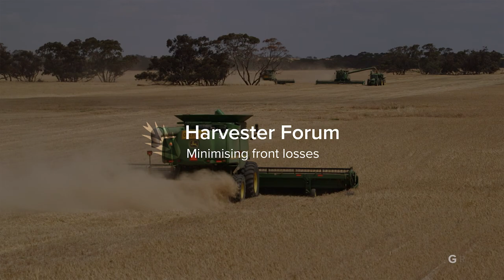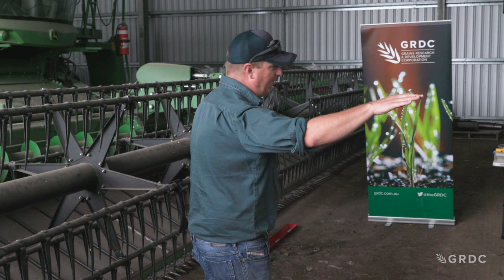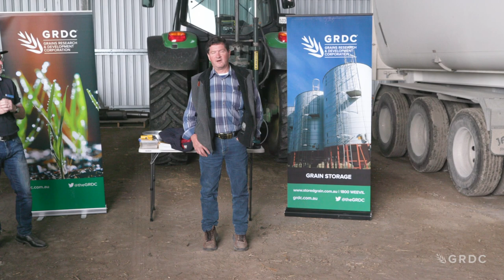Harvester Forum: Part 2/8 | Minimising front losses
This presentation brings together experts and practical tips for growers on how to minimise front losses.

Please note that in this presentation Case refers to Case IH.

All information, recommendations, suggestions or opinions contained within this recording are based on the experiences of the presenters and are not endorsed by Grains Research Development Corporation (GRDC). GRDC does not guarantee or warrant the accuracy, reliability, completeness or currency of the content.  To the full extent permitted by law, GRDC excludes all and any liability, including indirect or consequential loss, resulting from any person using or relying on the content of this recording.  Viewers are responsible for assessing the relevance and accuracy of the information presented, including to consult with their machinery dealer or manufacturer prior to making any modifications to machinery.

GRDC project code: PRS2002-001SAX